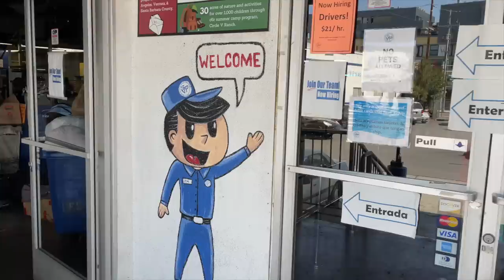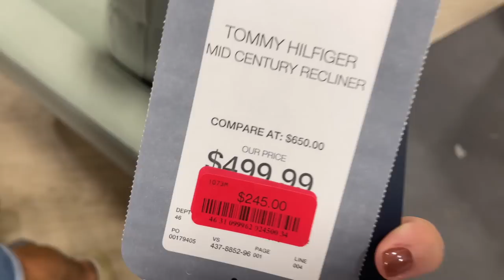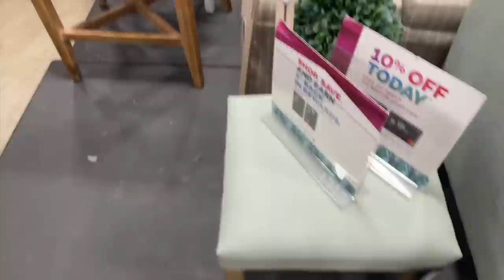Comprando cosas para la casa *DECO* Raque Late Vlogs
¡Hola a todos! Hoy os llevamos de compras para la habitación del bebé y aunque no nos fue del todo bien... esta es la realidad de casi todos los proyectos, agobian un poco antes de coger forma ¡pero acaban saliendo! Espero que disfruteis mucho de este video :) contadme que os parecen la silla y el armario en los comentarios :)

Programa de edición de video: Final Cut Pro X
Cámara: Canon M6 MARK II